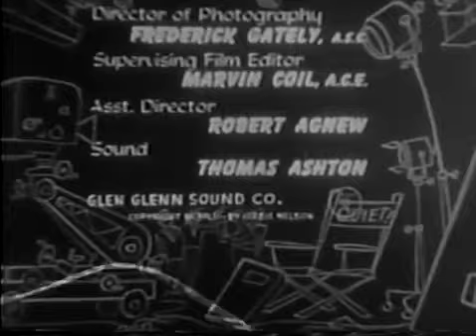The Adventures of Ozzie and Harriet - Separate Rooms (Season 1, Series 19)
After years of bunking together, David and Ricky finally get their own separate rooms in the Nelson household.

The Adventures of Ozzie and Harriet is an American sitcom, airing on ABC from October 3, 1952, through April 23, 1966, starring the real-life Nelson family. After a long run on radio, the show was brought to television, where it continued its success, initially running simultaneously on radio and television. The series stars Ozzie Nelson and his wife, singer Harriet Nelson, and their young sons, David and Eric "Ricky" Nelson. Don DeFore had a recurring role as the Nelsons' friendly neighbor "Thorny".

Currently, reruns of the show are broadcast on Retro Television Network.

The Nelsons' post-TV lives

Ozzie.
Ozzie Nelson continued to work in show business after the failure of the short lived sitcom Ozzie's Girls. He took on the role of producer and director for some of TV's popular shows, most notably: Adam-12, The D.A., and Bridget Loves Bernie. In 1975, Ozzie Nelson died of liver cancer at the age of 69.

Rick.
In the years after Ozzie and Harriet was cancelled, Rick Nelson's career and personal life changed drastically. Rick never regained the momentum of his early career, though he continued to record and perform music. He shied away from his teen idol image and sound, forming the rock and roll/country-fused Stone Canyon Band. Rick and the Stone Canyon Band had success with the 1972 single, "Garden Party". Ironically, Rick and the Band wrote the song in response to having been booed off the stage at a rock and roll revival concert at Madison Square Garden after having refused to play his old hits. Throughout the 1970s, Rick was riddled with debt. In 1981, he and wife Kristin Harmon divorced. While touring the United States, Rick Nelson was killed in a plane accident on December 31, 1985, in DeKalb in Bowie County near Texarkana, Texas in northeast Texas. He was 45 years old. He was en route to a New Year's Eve concert in Dallas. In 1987, Rick was inducted posthumously into the Rock and Roll Hall of Fame.

Harriet.
Following Ozzie's death in 1975, Harriet grew reclusive. In 1989, she made her last onscreen appearance in her granddaughter Tracy Nelson's TV series, Father Dowling Mysteries. Harriet never fully recovered from Rick's death and died of congestive heart failure and emphysema in 1994 at the age of 85. Ozzie, Harriet, and Rick are interred together at Forest Lawn, Hollywood Hills Cemetery, in Los Angeles, California.

David.
David Nelson continued to produce feature films and television commercials and owned his commercial production company until his death at age 74 from colorectal cancer in January 2011.

Created by:  Ozzie Nelson
Directed by:  Ozzie Nelson, David Nelson
Starring:  Ozzie Nelson, Harriet Nelson, David Nelson, Ricky Nelson
Country of origin:  United States
Original language(s):  English
No. of seasons:  14
No. of episodes:  434 (list of episodes)

Production
Camera setup:  Single-camera
Running time:  25 minutes
Production company(s):  Stage Five Productions, Volcano Productions, ABC Productions

Release
Original network:  ABC
Picture format:  Black-and-white (1952–1965), Color (1965–1966)
Audio format:  Monaural
Original release:  October 3, 1952 – April 23, 1966

Chronology
Related shows:  Ozzie's Girls